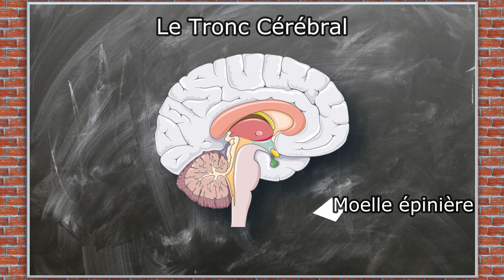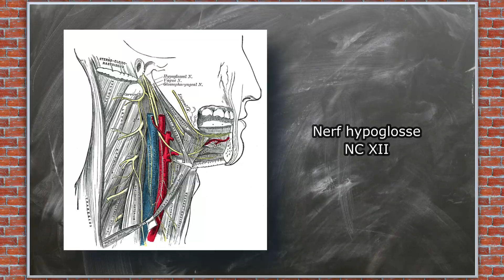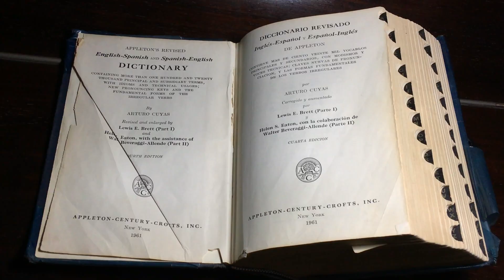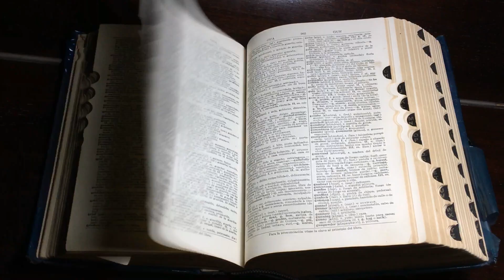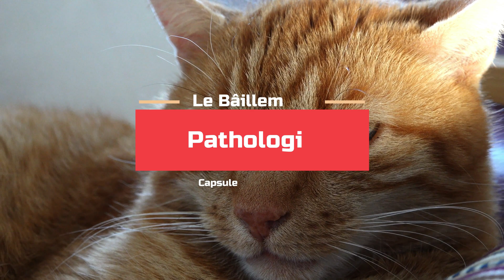Le Baillement est lié à la fatigue ? - CC#1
Le bâillement est un phénomène naturel présent chez tous les vertébrés, et qui depuis toujours pose question. A quoi sert le bâillement ? Peut-on le contrôler ? Est-il réellement utile pour oxygéner l'estomac ? Dans cette première capsule curiosités, on va aborder tous ces sujets, pour essayer d'en apprendre un peu plus sur le bâillement.

Chapitres de la vidéo :
00:00 Introduction
01:16 Physiologie
04:10 Croyances
06:25 Intérêt
09:01 Pathologie
11:25 Conclusion